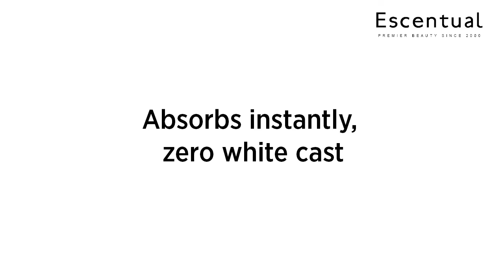Discover Escentual Sunscreen SPF50+ Adult Version!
Help us by supporting our SunPoverty campaign. In 2021, you donated over 20,000 sunscreens to UK school children eligible for free school meals through our buy-one-donate-one scheme. But it doesn't stop there; this year, we need your help to donate even more!

We’ve made sure our SPF ticks every box: it offers 4-hour water resistance, it’s hypoallergenic and it’s fragrance-free. We were thrilled when it won a Pure Beauty Bronze Award, too. But the most important thing is that it offers very high broad-spectrum protection. This means it protects against both UVA and UVB rays (which are the cause of everything from sunburn to photoageing and skin damage). And yes, UVA rays can even penetrate through clouds and windows!